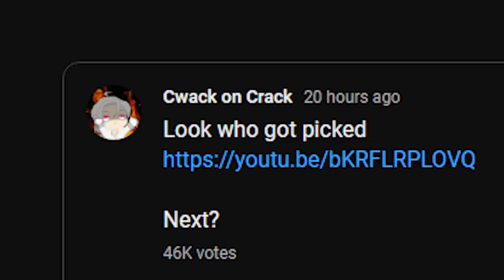XIAO-LI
he is the meteor